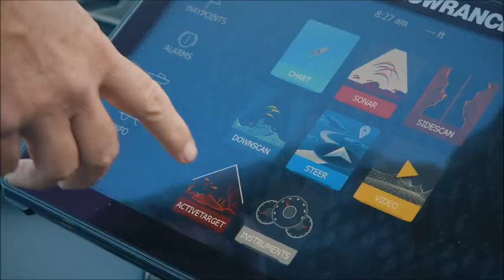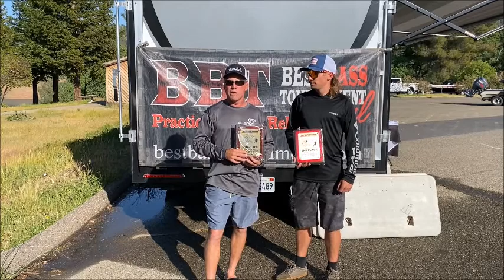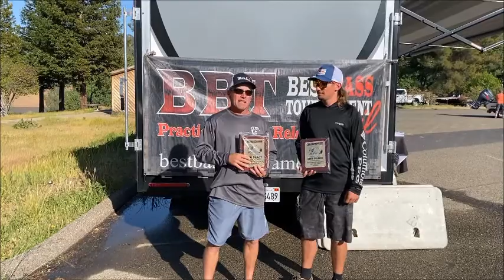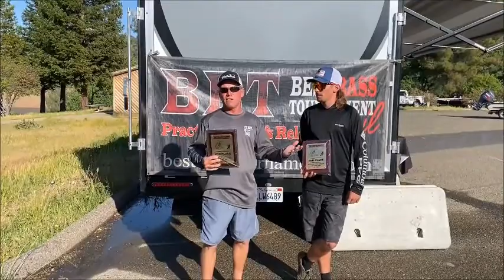Tyler & Jeff Frey take 2nd at McClure with 11.47 lbs. 4/10/2021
Tyler & Jeff Frey
take 2nd at McClure
with 11.47 lbs. 4/10/2021